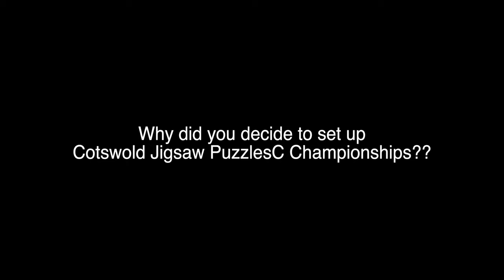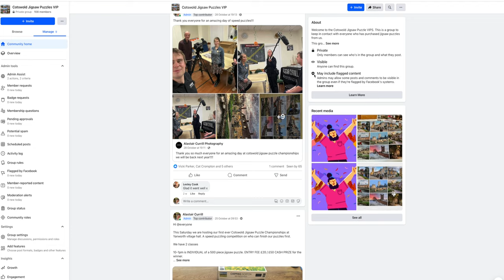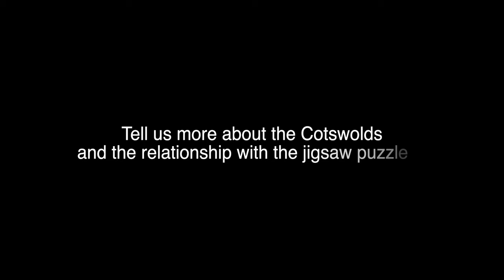WE GOT INTERVIEWED...... ABOUT OUR JIGSAW PUZZLES CHAMPIONSHIPS 2023!!!!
During our 2023 Cotswold Jigsaw Puzzle Championships we were interviewed about our jigsaw puzzles and photography.

Who is Alastair Currill?
Why did you decide to set up Cotswold Jigsaw Puzzles Championships?
What do you think is great about the community in jigsaw puzzles?
What would you say to anyone looking to attend your championships in 2024?
What are our goals for next years championships?
Can you tell us more about your jigsaw puzzle and your photography?
Tell us more about the images with the use if light and colour?
What are your plans for next years Championships?